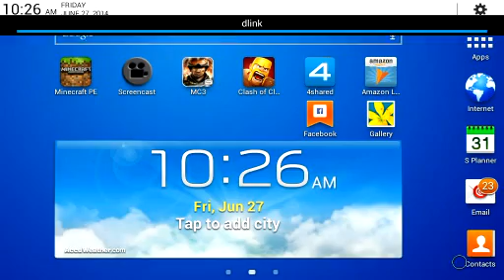My world part 2 starting a series servivle part 1